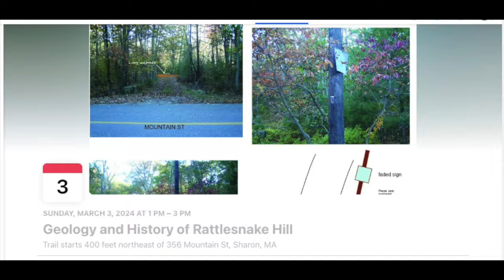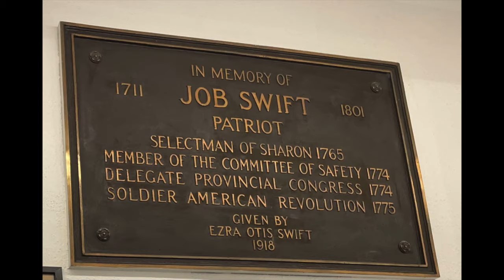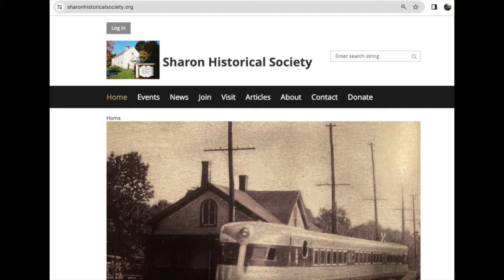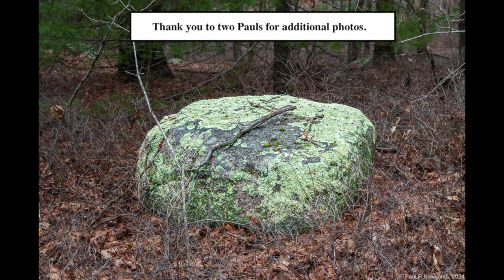Sharon - Rattlesnake Hill hike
This was a fantastic hike to Rattlesnake Hill.
This video includes lots of information on geology as well as history of the hill. Thank you Sharon Friends of Conservation for organizing this.